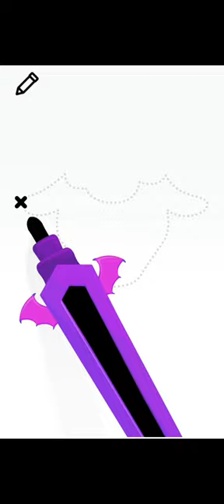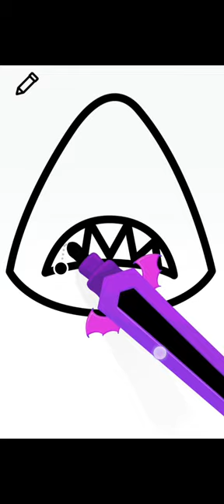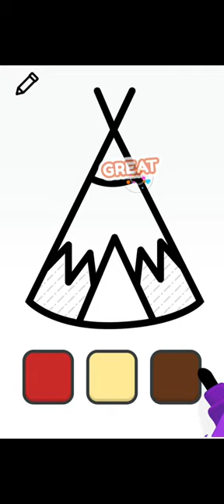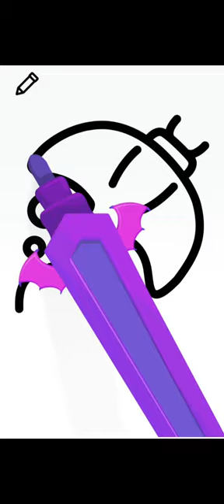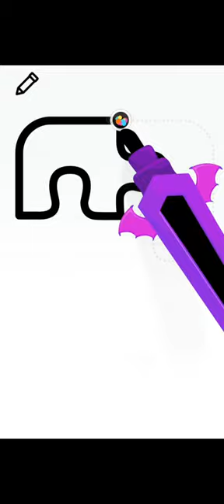Drawing : Sheep, Pen, Hot Pot, Mountain, Strawberry, Horse toy, sword, shark, Chicken Leg, Puzzle